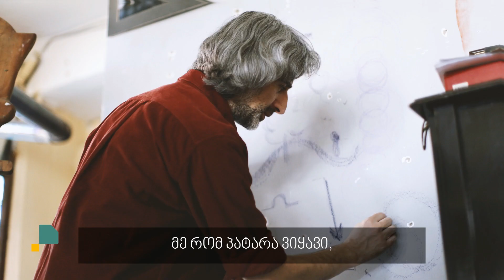ანტონ ბალანჩივაძე/ერთი კაცის ამბავი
💥პასუხები სამყაროს,რომელიც სიმფონიად ისმინება მხატვრის შემოქმედებაში
💥საკუთარ ბიოგრაფიაში გაცოცხლებული თავისუფლება-ანტონ ბალანჩივაძის ამბავი